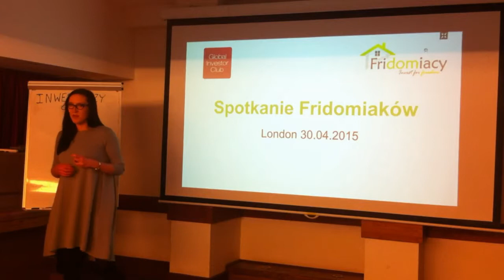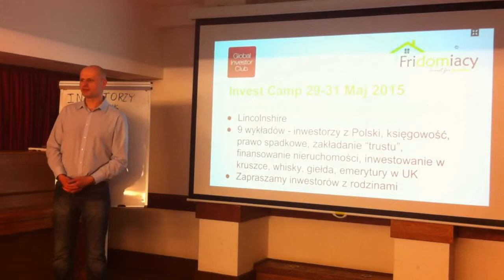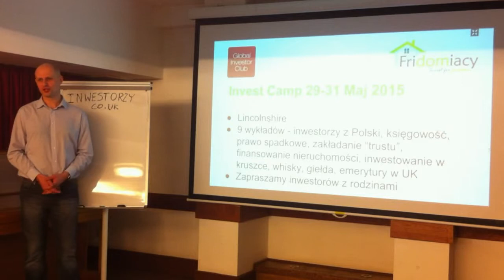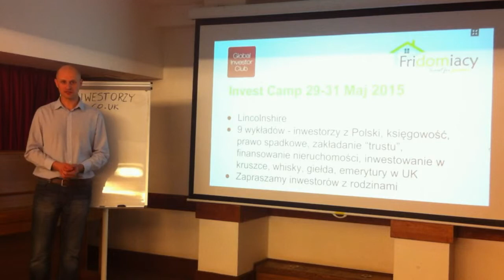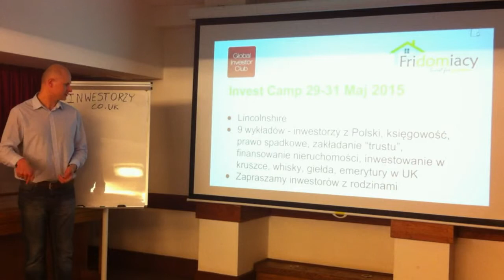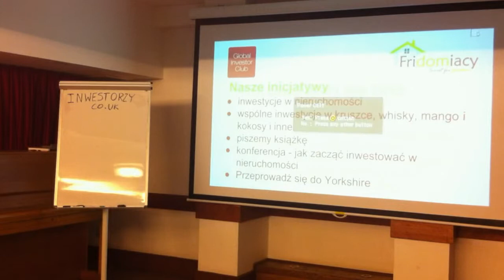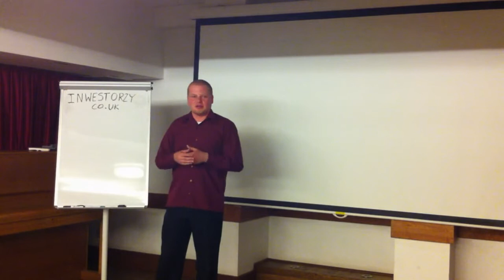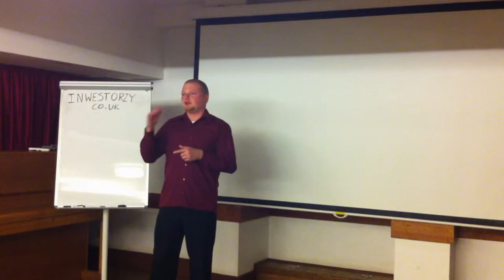Jak osiagnac wolnosc finansowa inwestujac w nieruchomosci - 1/4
Interesuje Cię wolność finansowa? Chcesz inwestować w nieruchomości? Obejrzyj video i dowiedz się jak robią to Fridomiacy z Leeds! Skorzystaj  z ich wiedzy i doświadczenia już dziś!